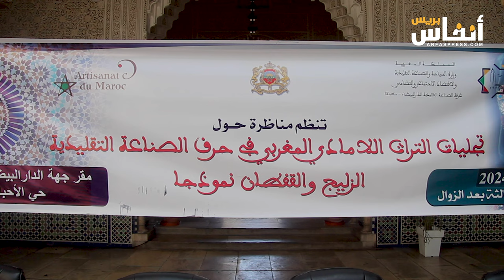صناع تقليديون يرفضون كل محاولات السطو على الزليج والقفطان كتراث لامادي مغربي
نظمت غرفة الصناعة التقليدية لجهة الدار البيضاء- سطات يوم الثلاثاء 30 أبريل 2024،  بمقر جهة الدار البيضاء- سطات بحي الأحباس بالدار البيضاء، مناظرة حول موضوع: تجليات التراث اللامادي المغربي في حرف الصناعة التقليدية: "الزليج والقفطان نموذجا".
ويأتي تنظيم هذه المناظرة  تفاعلا مع المحاولات التي تقوم بها أطراف أجنبية للسطو على الزليج والقفطان المغربيين، من خلال محاولاتها ترشيحهما كمنتوجين من التراث اللامادي لها لدى منظمة الأمم المتحدة للتربية والعلم والثقافة. كما يندرج تنظيم هذه المناظرة في إطار الحملة الوطنية للتصدي لهذه المحاولات والتعرض عليها وكشف مغالطاتها للجهة المسؤولة وخاصة منظمة اليونسكو.
وتضمن برنامج هذا اللقاء مداخلات عدة سلطت الضوء على مختلف تجليات الثقافة والتراث المغربيين في حرف الصناعة التقليدية عامة وحرفتي الزليج والقفطان بشكل خاص على اعتبارهما حرفتين متجذرتين في الموروث المغربي الضارب في التاريخ، حرصت الأجيال المتعاقبة على تمريرها لبعضها البعض عبر تاريخ المملكة.
وتمخض عن هذه المناظرة عدة توصيات شجبت ممارسات وادعاءات من يريد قرصنة تراث بدون سند قانوني ولا مرجعية تاريخية، والمطالبة بمزيد من التعبئة لكل المؤسسات الحكومية وجمعيات الصناع التقليديين والمؤسسات الإعلامية للتصدي لعملية القرصنة والعمل على صون كل التراث المغربي للحفاظ عليه من أي سطو. وسيتم رفع هذه التوصيات لمنظمة اليونسكو تعزيزا لدفوعات المملكة المغربية لقطع الطرق على كل المتربصين بهوينا الحضارية العريقة.